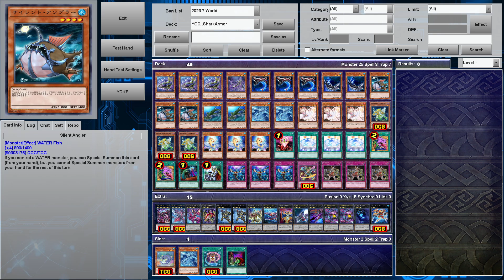200.000ATK 😱 !! Oriori no Kamigami DECK | NEW CARD - YGOPRO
Oriori no Kamigami
Once per turn: You can toss a coin until the result is tails, and if you do, draw 1 card for every 2 heads. Each time either player tosses a coin(s) while this monster is on the field: Its ATK is doubled a number of times equal to the number of heads.